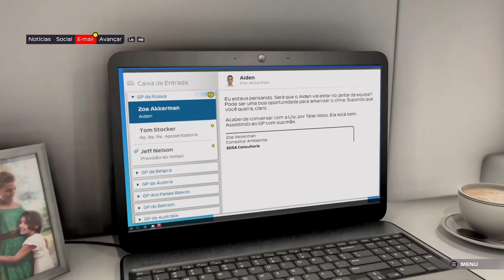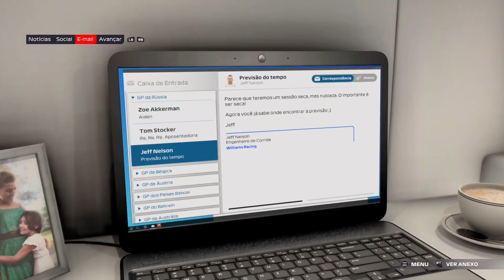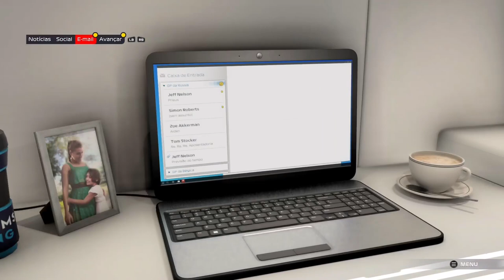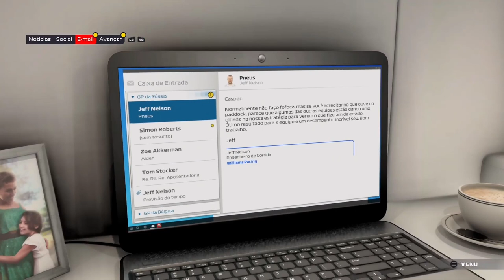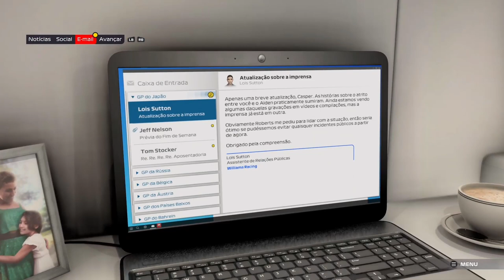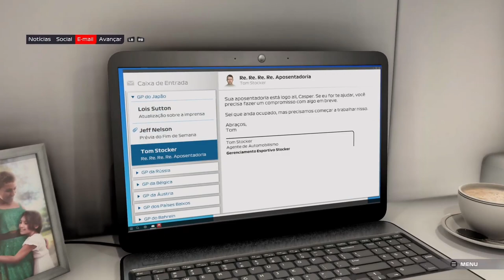F1® 2021 - Ponto De Frenagem (Modo Campanha) - Jantar Da Paz Xbox Series On Xbox One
A equipe Williams passa por um bom momento na temporada e realiza seu jantar anual com muito otimismo.